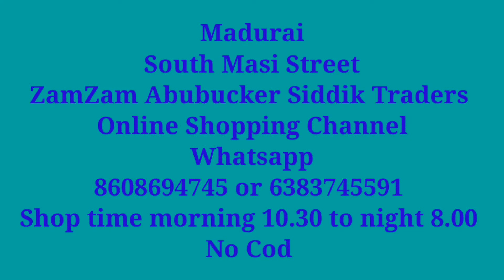அழகிய கைத்தறி நெசவு புடவைகள் 290 ரூபாய் முதல்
for purchase
shop timing morning 10.30am tonight 8.00 pm